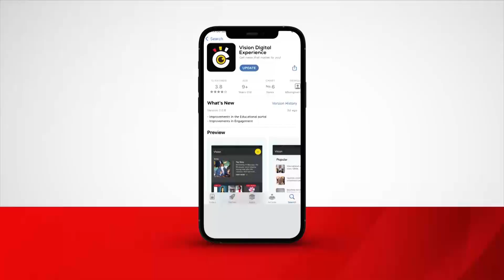Anti-corruption court kicks off hearing of Kitutu's iron sheet case